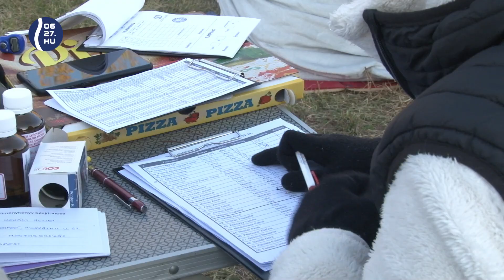Világbajnok kutyákkal tartottak Dog Puller versenyt Kisnémediben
Kutyák és gazdáig mutatták be a zsűrinek a Kisnémediben tartott Dog Puller versenyen tudásukat október utolsó vasárnapján. Több mint ötven résztvevõ nevezett a programra, ahol a kölyökkutyáktól kezdve egészen a nagytestű kutyákig vettek részt a megmérettetésen több kategóriában.

A látványos kutyás sportban sikeresek a magyar résztvevõk. Mint azt Hidvégi Géza elmondta, a két héttel ezelőtti világbajnokságon öt magyar világbajnok született. Egyik közülük Ács Viktória, aki Kisnémediben is ott volt pumijával.

A vasárnapi versenyen futamonként és kategóriánként az első három helyezettet díjazták. Hidvégi Géza, a Hobby Kutyaiskola kiképzés vezetője arról is beszélt, hogy nagyon eredményesen végeztek a kutyák, és már a kölyökkutyák is rekordokat tudtak dönteni.